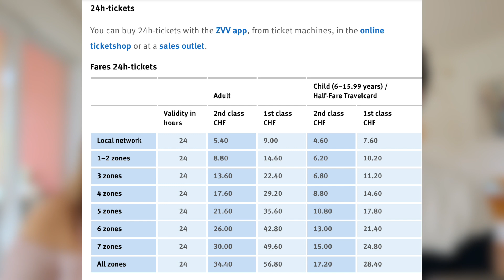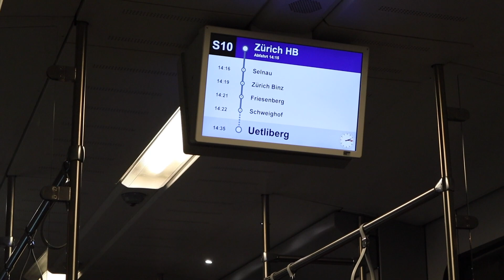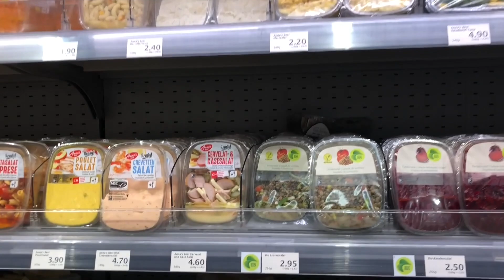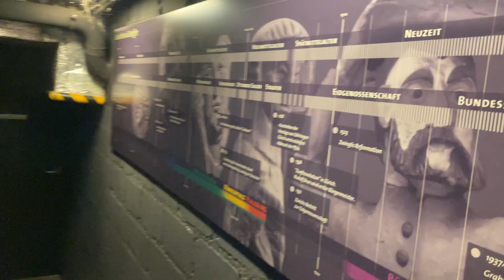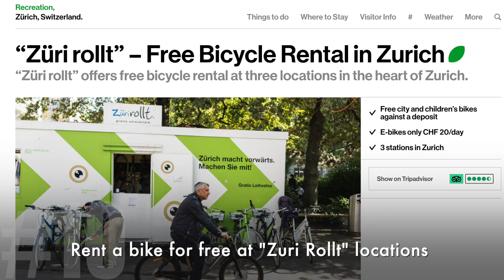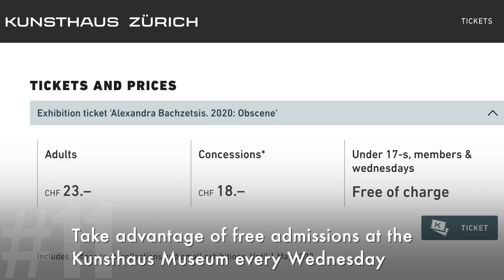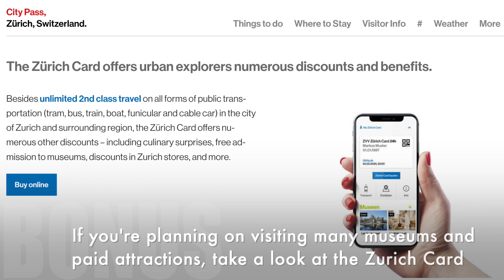SWISS BUDGET TRAVEL: 11 Tips to Travel to Zurich, Switzerland on a Budget (Free & Cheap!)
Hey guys! In this video we’re giving you tips to travel to Zurich, Switzerland on a budget. Zurich is one of the most expensive cities in the world, but with these money-saving tips, we’ll give you all the recommendations on what to do for FREE or CHEAP in Zurich! Everything from hotels, to the Zurich Card, + how to save on transportation and more!

HOTEL SAVINGS!!